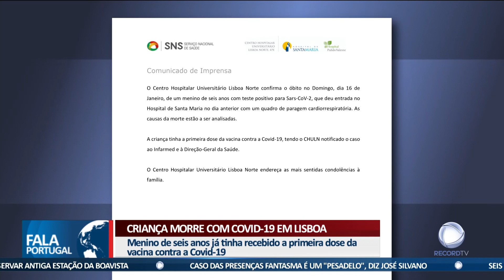Criança morre com Covid-19 em Lisboa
Um menino de seis anos morreu no Hospital de Santa Maria, em Lisboa, com Covid-19. A criança deu entrada na unidade em paragem cardiorrespiratória.